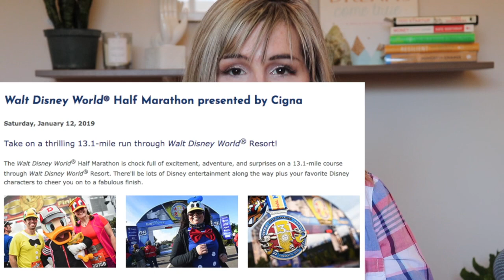From ZERO to HALF MARATHON- What it really takes to run a half marathon in under a year!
Welcome to this series of the running journey where you can follow me along to build up to a half marathon race. Half marathon training is now underway.